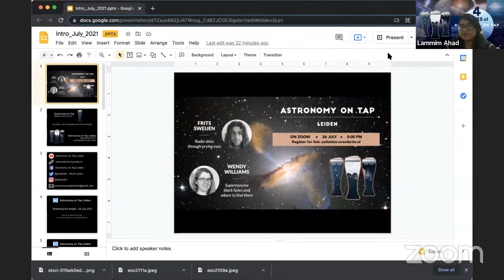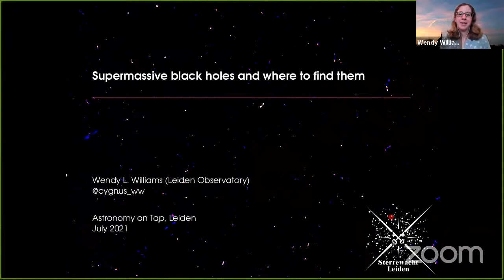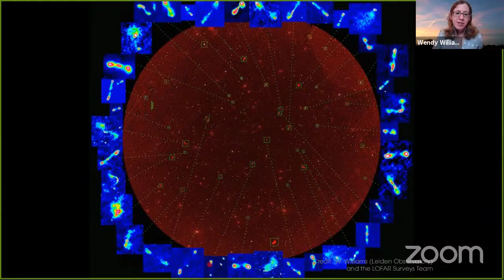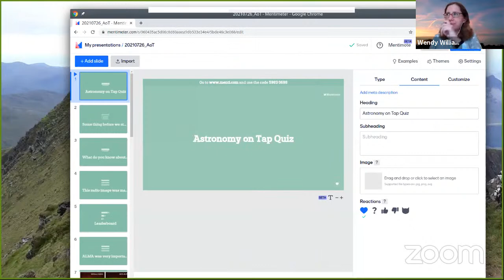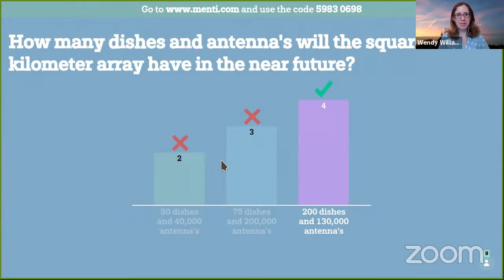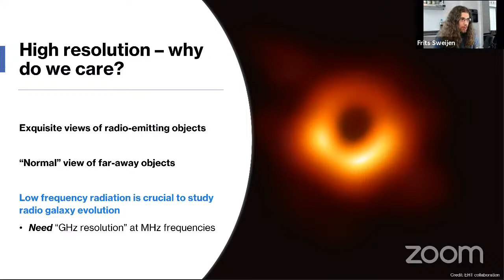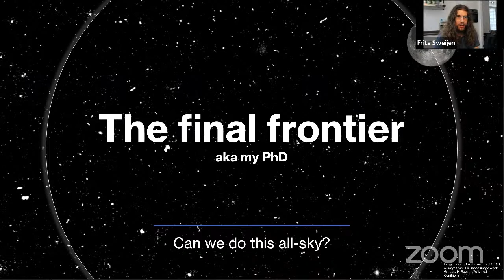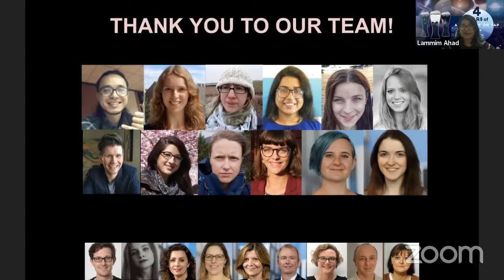AoT Leiden: Active Galaxies in the Radio Sky!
This event took place on Monday 26 July at 20:00 CEST on Zoom! This month, the audience had the opportunity to join us directly on the Zoom call and participate in the discussions and games.

Program:

Introduction & astronomy news
Frits Sweijen: "Radio skies through prying eyes - low frequencies reaching new highs with the International LOFAR Telescope"
Games
Wendy Williams : “Supermassive black holes and where to find them”
Closing remarks